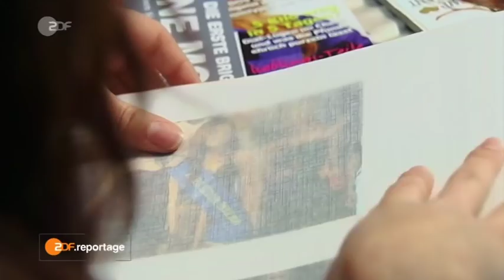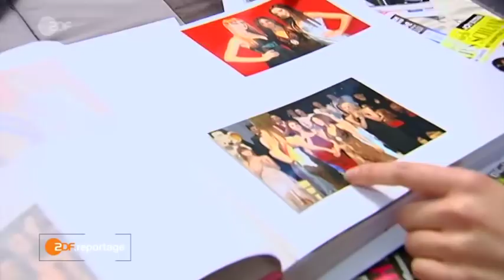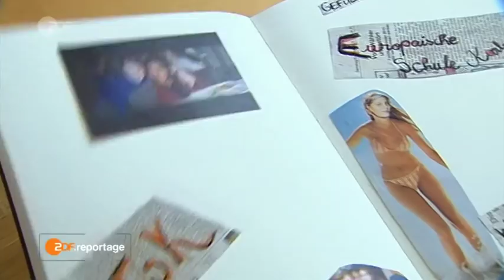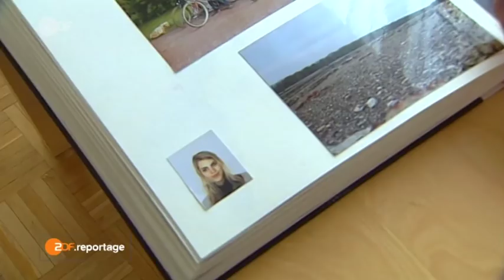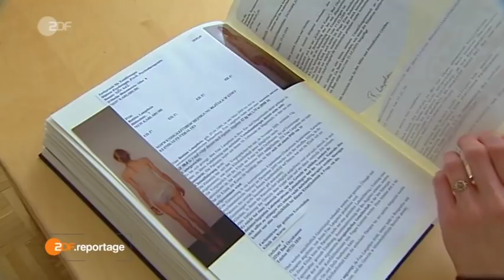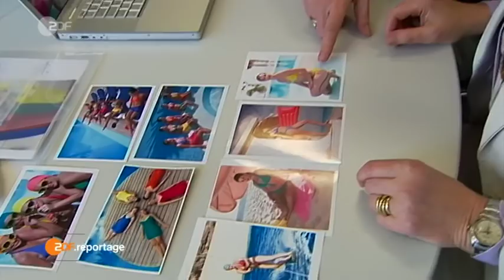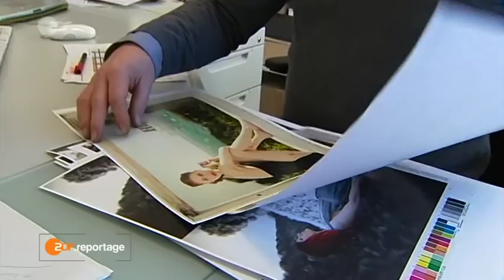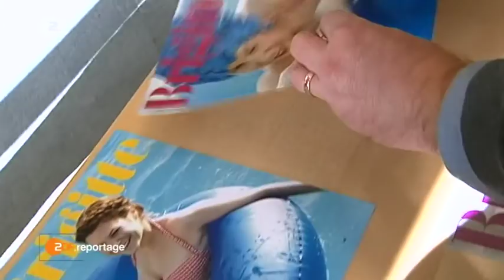Durch Dick Und Dünn - Von Magerwahn und Normalfiguren